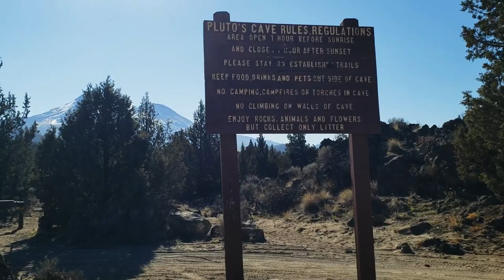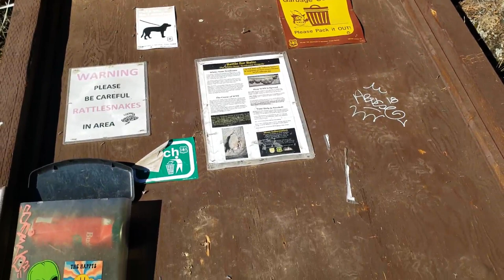Scenic Mt Shasta - Pluto's Cave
Nature walk to and through Pluto's Cave, some 25 miles north of Mount Shasta City, California, USA.

Pluto's Cave is a partially collapsed lave tube. The trail to the cave is poorly marked, but the cave is not too far from the parking area, maybe 1 mile or so. It's important to bring a flashlight: going into the cave it appears as if there is enough light to navigate the big boulders, but this is deceiving, on the way out those will present itself as one big black mass and a light is necessary to illuminate the rocks and find a passage over them. I didn't have sufficient light to enter deep into the second pitch-black section of the cave.

00:00 trail towards cave
02:42 descending towards cave
05:00 short tube to left
07:00 towards right side of tube
08:00 short section with intact roof
09:35 section with collapsed roof
11:11 entrance into first tube section
12:40 navigating the big boulders
16:00 towards a partially collapsed roof
17:00 passing the partially collapsed roof
19:11 towards another collapsed section
20:30 towards the second tube section
21:00 entering the second tube section
24:09 returning

Nature walking sounds ASMR